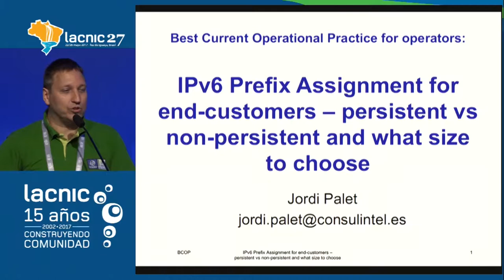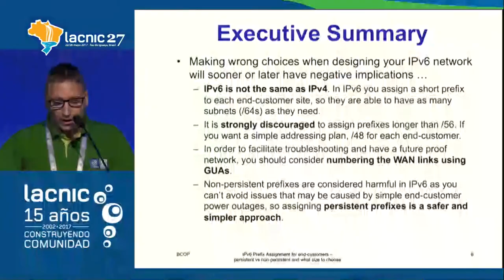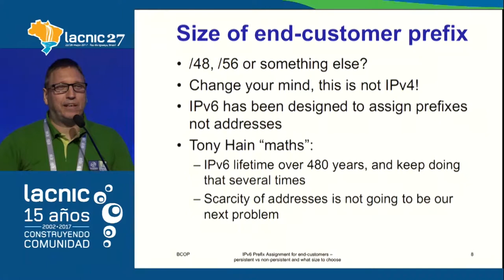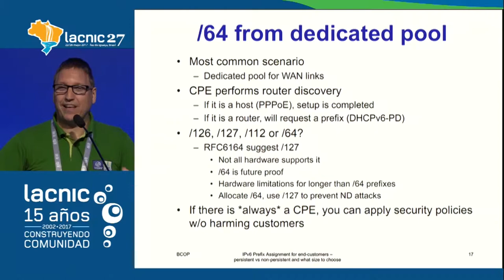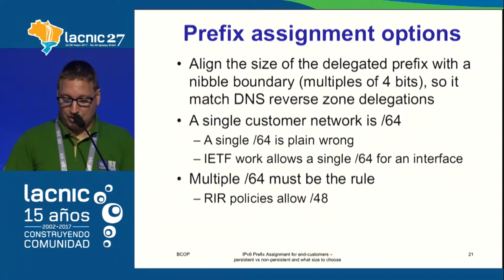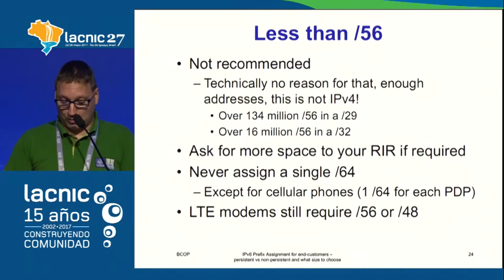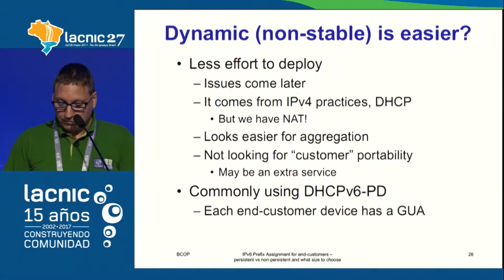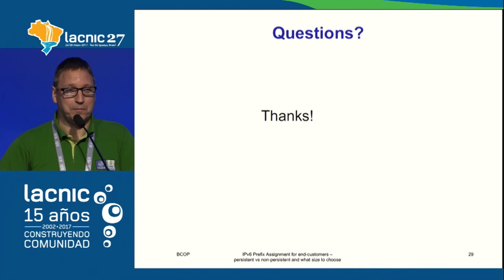Mejores prácticas operacionales actuales para operadores Asignación de prefijos IPv6 para cliente